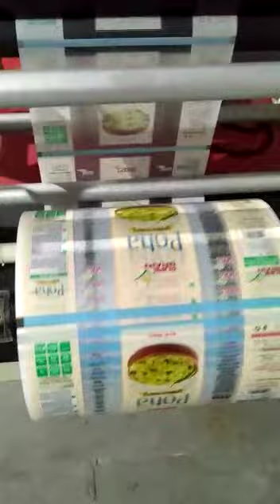Plastic pouch printing, polypropylene pouches, poly bags printing, For Orders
Please visit our catalog link and select the pouch that you need